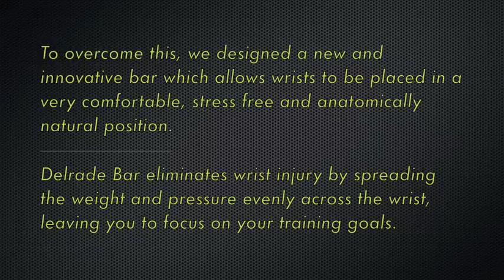Delrade Overhead Squat Bar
Delrade Overhead Squat Bar built by Watson Gym Equipment.